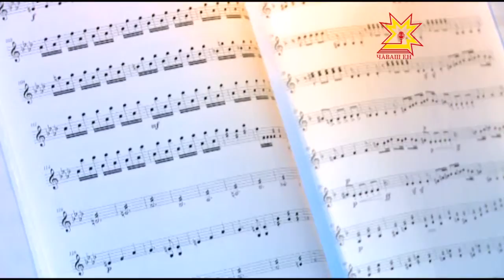Открытие 49-го концертного сезона Чувашской государственной академической симфонической капеллы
Зрителям представили оперу  «Орфей и Эвридика».